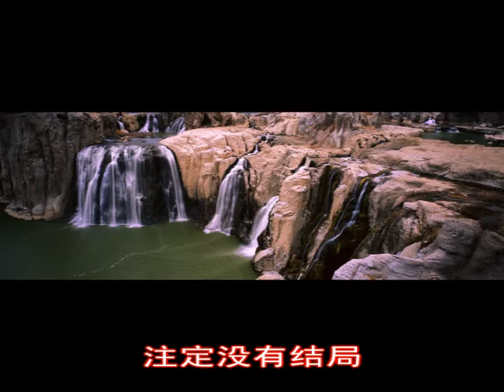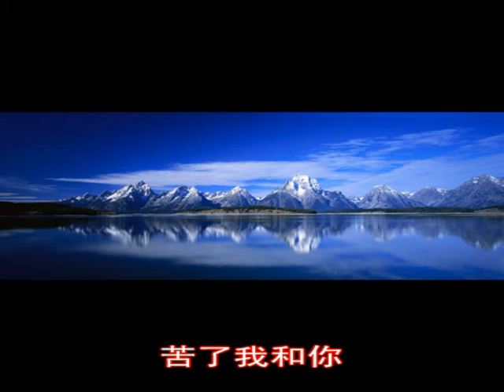林淑敏 - 让一切变成回忆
谢木词   王致祥(王昱享)曲